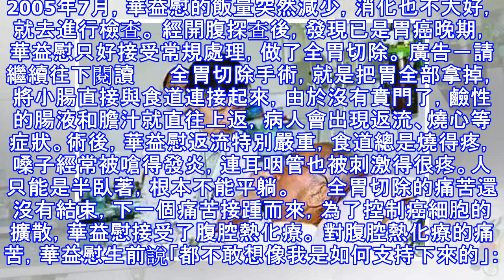他是腫瘤專家，一生切除腫瘤無數，沒想到自己也成為癌症患者...最後他說了「這句話」！震撼千萬人！